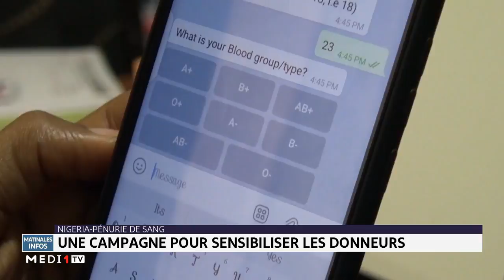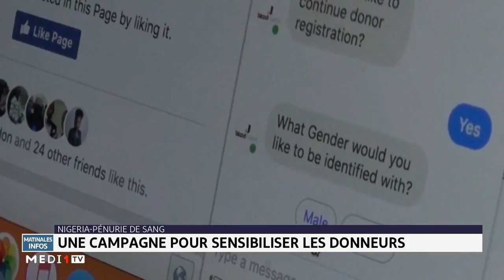Nigeria : une campagne pour sensibiliser les donneurs de sang